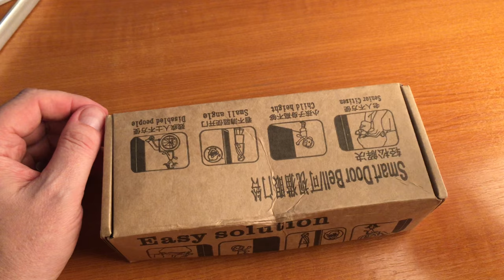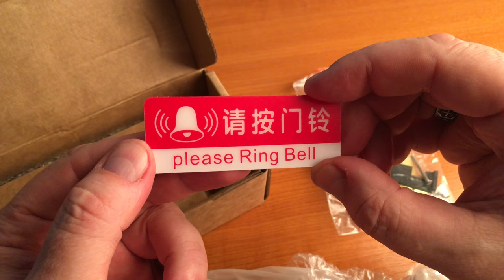Дверной глазок с Алиэкспресс.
Есть негативный опыт.